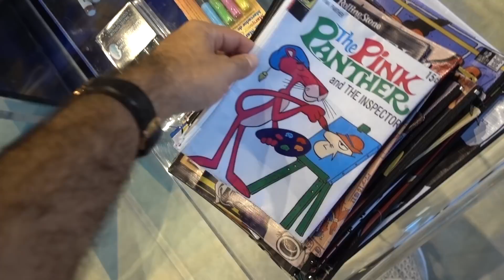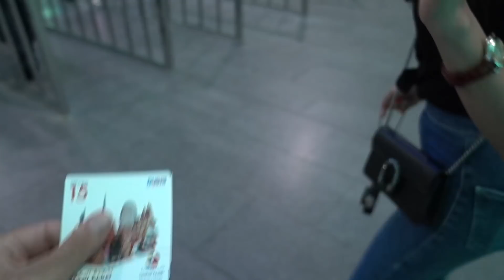اذا تحزر السعر اهديلك السلعة - لؤي و ساندرا ساهي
أدعوكم الى دبي لحضور أكبر مهرجان للتسوق في الشرق الأوسط وهالمرة بيستمر لمدة ٧ أسابيع! @dsfsocial